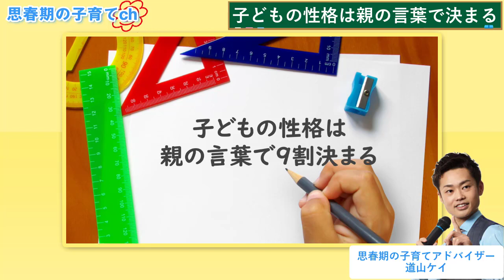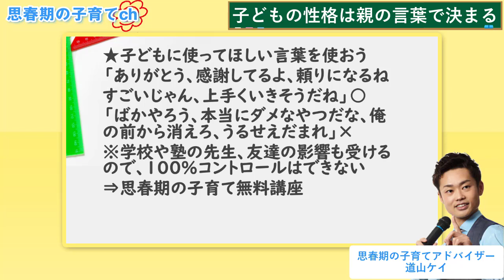【子どもの性格】親の育て方で決まる？【元教師道山ケイ】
子どもの性格は何で決まるのかについて解説しました！

★新刊発売中
【2022/4/14】ウチの子、最近、思春期みたいなんですが、親子でイライラせずに乗り切る方法、教えてください（すばる舎）⇒

・高校受験 志望校に97%合格する親の習慣（青春出版社）⇒